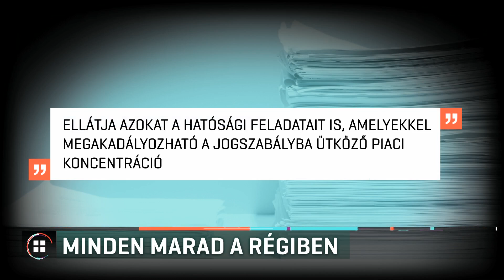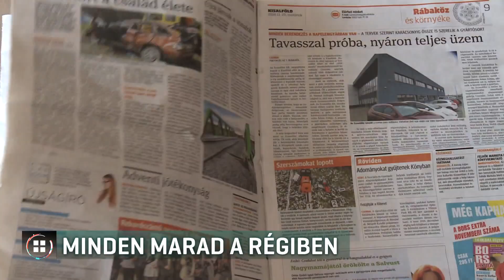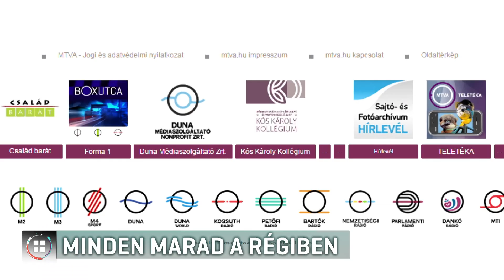Nem lehet megválasztani a Médiatanács új tagjait 19-09-06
Nem lehet megválasztani a magyar sajtópiacot felügyelő Médiatanács új tagjait, mert a kormánypártok nem jelöltek új tagokat a régiek helyére. Azt mondják azért, mert előbb változtatni akarnak az általuk írt Médiatörvényen. A Médiatanács 2010 óta kizárólag a kormánypártok által jelölt tagokkal működik. Októberben járna le a mandátumuk, de mindaddig a helyükön maradhatnak, amíg nem választanak új tagokat a testületbe. Az ellenzék azt követeli, hogy ők is delegálhassanak tagokat a tanácsba.